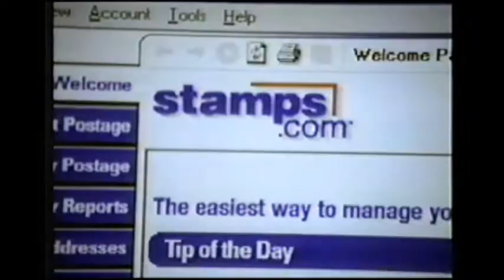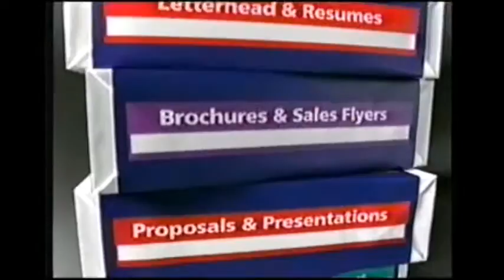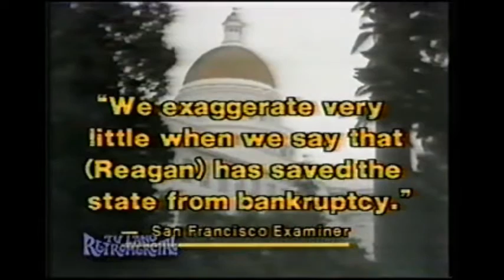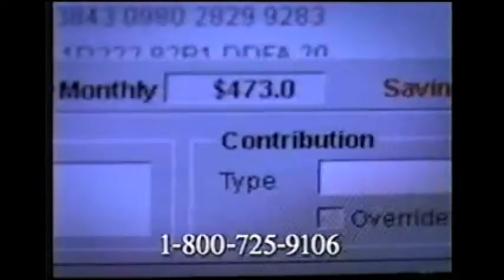1990's TV Commercials: Volume 49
Year: 1999
Network: TV Land
Show: The Munsters

Ads:

Stamps.com
TV Land Ad: The Night America Trembled
Ovaltine
Campbell's Soups
TV Land Ad: Fandemonium Weekend
TV Land Retro-mercial: Ronald Reagan Campaign
Liberty Medical
TV Land Bumper
Pillsbury Toaster Scrambles
Turbie Twist
Profina Debt Solutions
TV Land Bumper